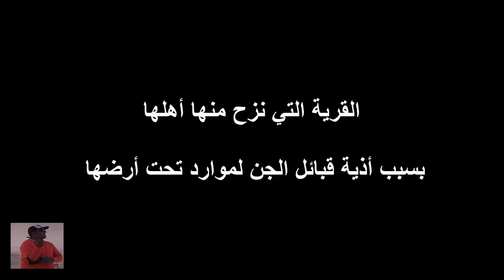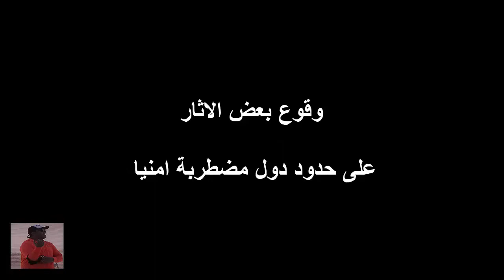رحلة 3000 ميل The Journey Of 3000 Miles ㋡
- سأكون على ضفاف اثار التاريخ وسأجد نفسي مسيرا مستسلما لجمال مناطق يعود تاريخ البعض منها لالاف السنين وساكافح لانجح بجدارة تجاوز اكثر من 4500 كيلومترا مارا على حدود مضطربة امنيا ومذهبيا وستكون سببا رئيسيا لدهشتي عند تجاوزها والوصول لاثارها المحيطة بها حتما ساجد سوى الابهار والشجن الذي سيدخل صدري بدون استئذان مدهوشا مجذوبا مندفعا متأملا عبق التاريخ وساحرص الا ترمش عيني كي لا افقد مشهدا من مشاهدها تلك هي ستكون حالتي وذاك الذي يدور بذهني نجاحي ناقلا رحلتي لكم متحديا ومتجاوزا أصعب الظروف . تلك ستكون قصتي

- للمتابعة المباشرة  ( snapchat - Instagram ( tutmans670

أكرمني بالاشتراك وحرضني باالايك ماعندي شيء أخسرة ..

لاتفوتوا مشاهدة التقرير القادم
اتركوا تعليقا وسيتم نشرة والرد عليه
شكرا للمشاهدة والدعم

- أتممت تغطيات رحلة 3000 ميل وتقدروا تتابعوها جزئيا على هذة القناة
 او مشاهدتها شاملة على قناتي الثانية ابتداء من فلوق ( 66 ) حتى ( 85 )
 على الرابط أدناة ( مشاهدة طيبة ) :
✌ حيااااكم ✌